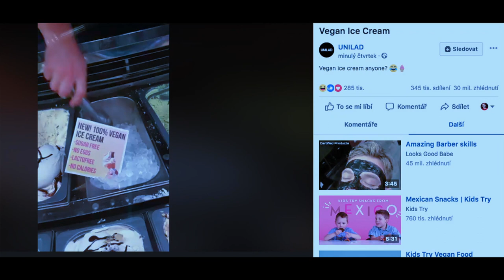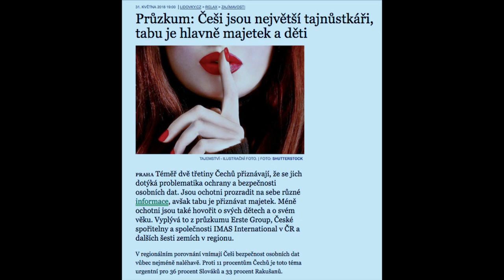Stalo se - Show Jana Krause 6. 6. 2018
Hosté: Herec Aleš Háma, herečka Nela Boudová a neurochirurg David Netuka.